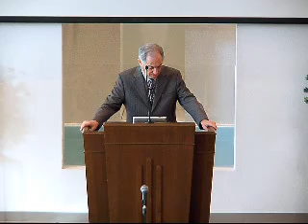Sowing the Kingdom - January 24, 2016am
AM Sermon: Sowing the Kingdom

First in a series on the parables of Jesus, this lesson deals with the Parable of the Sower and the other parables in Matthew 13.  According to Jesus, this is the “Parable of the Sower,” and not the “Parable of the Soils”.  While it may be used to encourage us all to do our own personal soil analysis, it was first given to encourage those who sow the seed of the kingdom to continue sowing even when the yield is disappointing.  The early disciples expected a wildly successful earthly kingdom, and were not yet ready for a spiritual kingdom that started with a cross.